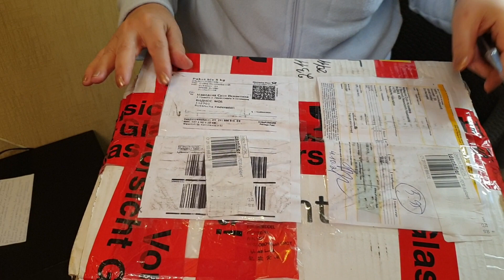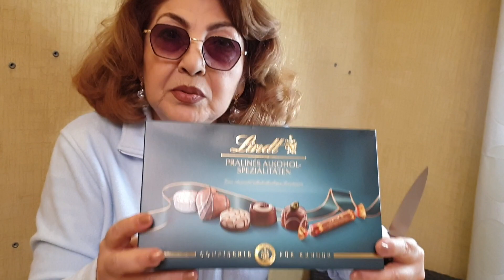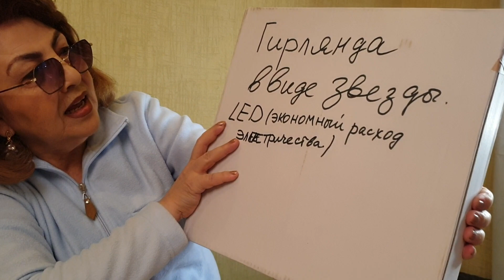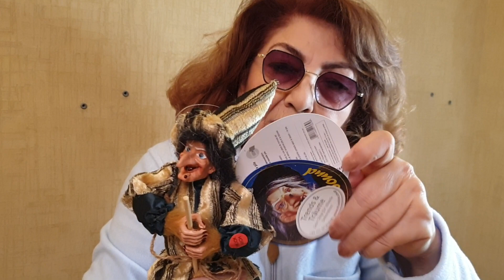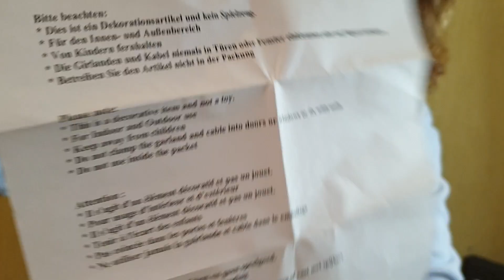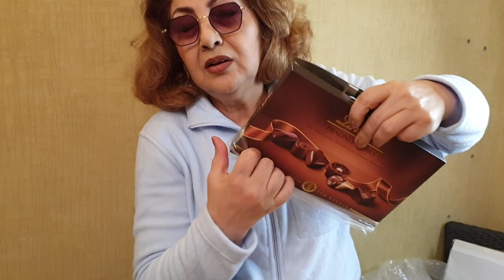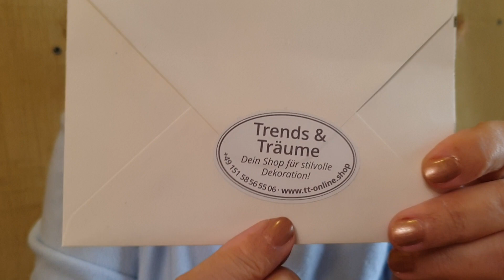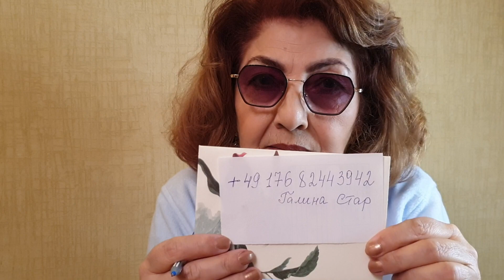1 ЧАСТЬ:ПРИШЛИ БОМБИЧЕСКИЕ ПОДАРКИ К НОВОМУ ГОДУ ОТ ГАЛИНЫ ⭐STAR